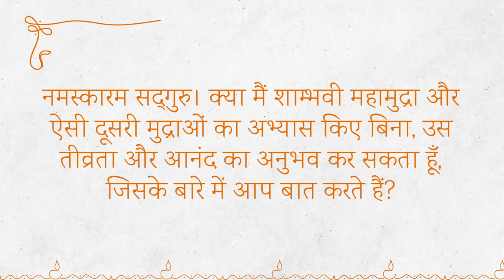ज़्यादा सोचने से कैसे बचें | How To Stop Overthinking? | Sadhguru Hindi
हमारे विचार हमेशा चलते क्यों रहते हैं? इन्हें रोकने का सही तरीका क्या है? सद्गुरु हमें बता रहे हैं कि इसका एक ही समाधान है।